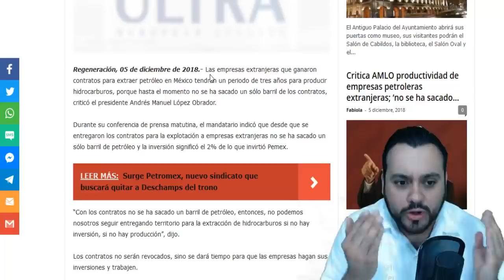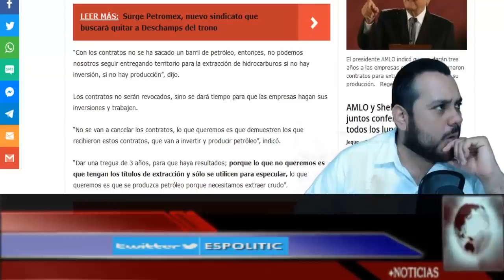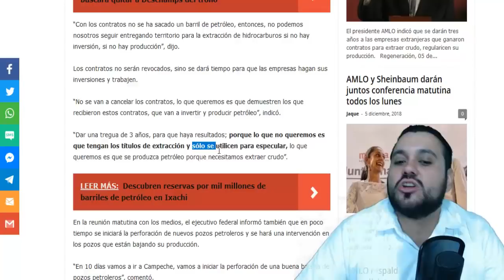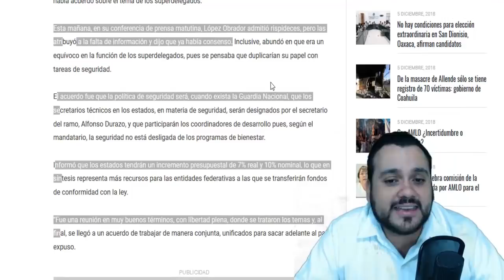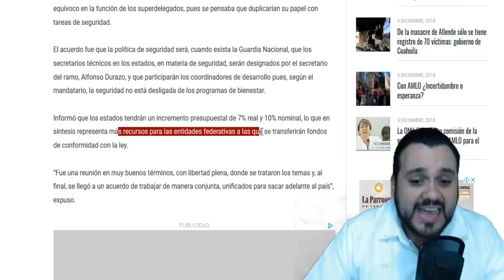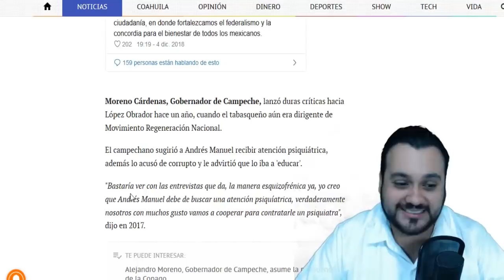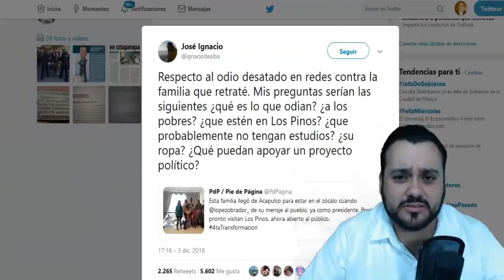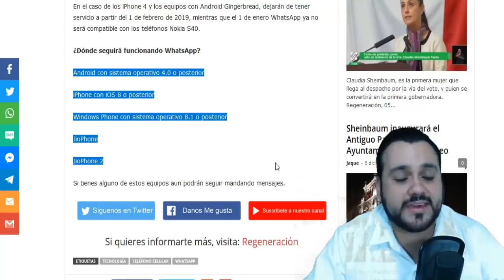INICIA EXPROPIACION PETROLERA ¡AMLO LANZA ULTIMATUM! A EMPRESAS EXTRANJERAS - ESTADISTICA POLITICA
AMIG@S EN ESTA OCASIÓN EL PRESIDENTE ANDRÉS MANUEL LÓPEZ OBRADOR SE LA CANTA A LA EMPRESAS PETROLERAS EXTRANJERAS; LES PONE UN ULTIMÁTUM Y UN PERIODO DE GRACIA EN LO QUE MÉXICO CONSTRUYE SUS REFINERÍAS.

¡TIENEN 3 AÑOS MAS PARA PRODUCIR PETROLEO EN MÉXICO!